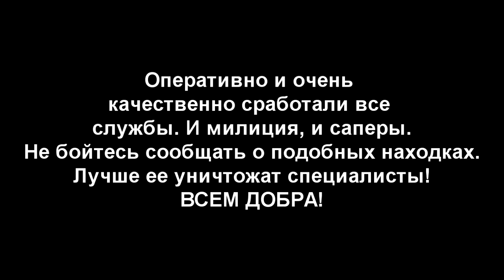27.03.15 Снаряд времен ВОВ. Барановичский р-н, д. Домашевичи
Оперативно, четко и без вопросов сработали службы. Обследовали весь участок. Короче, МОЛОДЦЫ!